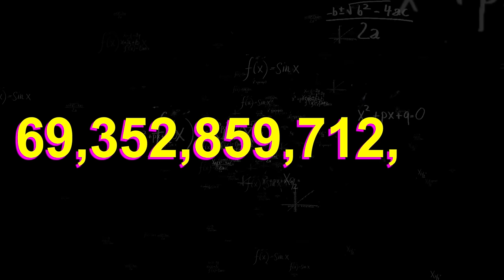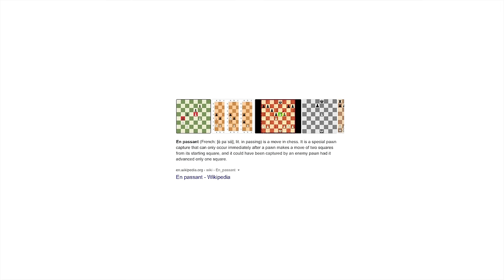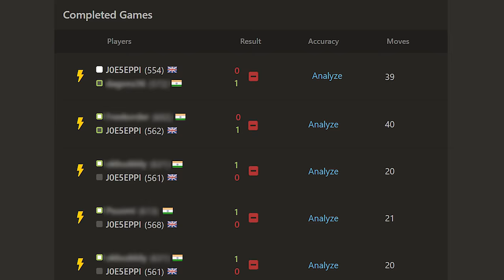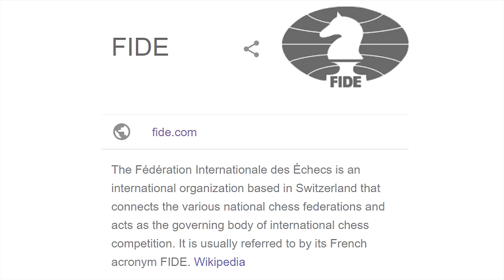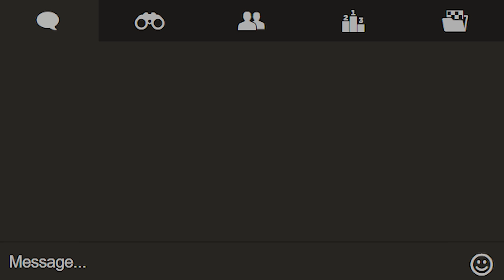Chess in a Nutshell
Want to know how to play chess? From the basics of Chess, to the tactics and rules, as well as the recent Twitch Pogchamps Tournament and Chess.com, we explore the game that is chess. Chess is a two-player strategy board game played on a checkered board with 64 squares arranged in an 8×8 square grid.

outro song by Jachael123.